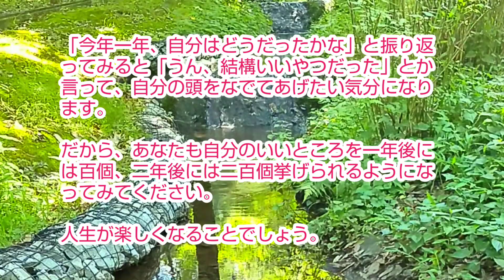小林正観さん【自分の評価で生きるのです】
人間は、誰でも未熟です。

もともとろくなものではなく、大したものではないのですから、その大したものではない部分を探しても無意味です。

あら探しをすれば、たくさんあることでしょう。

「大したものではない」と思いながら
「でも実は、結構いい奴かもしれない」と、自分がいつのまにかいとおしくなる。

【すべてを味方すべてが味方　P117】より